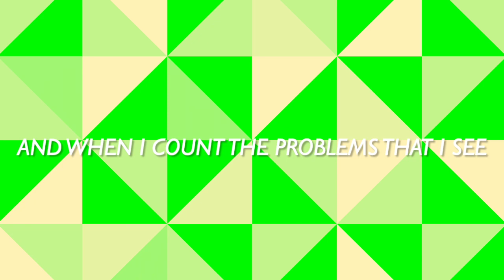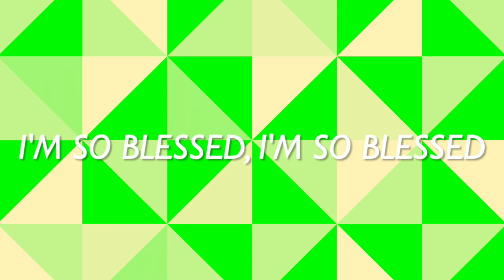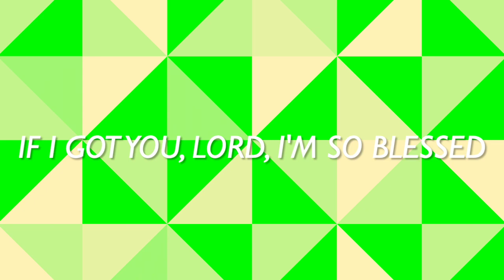I'm So Blessed - CAIN (lyrics)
enjoy!!! btw i know i made a mistake near the end. pls dont go raging at me about it!!!